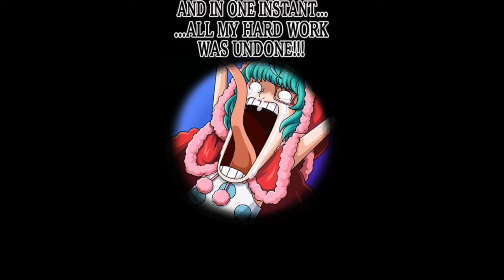(OPTC) Chaos Colo Don Chin Jao Smoker/Sugar [F2P Subs] Global Ver.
late uploads!!